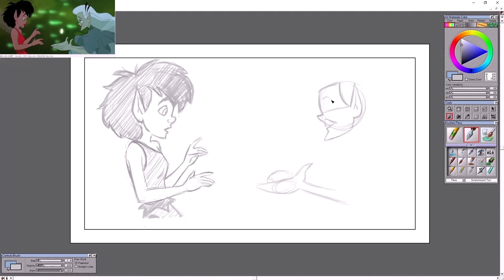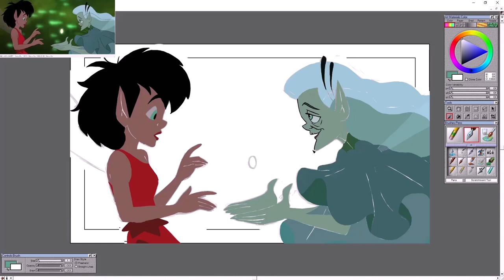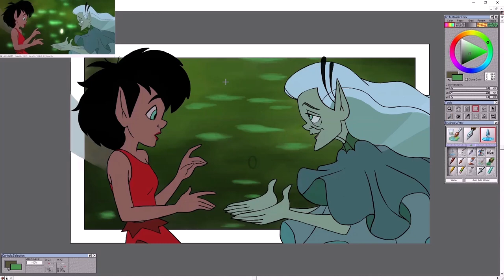Redraw: FernGully || Art Time Lapse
And in this same movie the line;
"Price check on Prune juice, Bob. Price check on Prune juice."
Anyone else have that just live in the back of their brain? No? Okay then.

I wouldn't say I loved this movie as a kid but the animation definitely stuck with me and the characters do feel unique enough to be enjoyable. I might draw from it again. Man, older movies move so fast with their plots- not that I'm complaining, things don't need to be 3 hours long to tell a story.

Time taken: 4hrs 40m. (And then like 4 hours of editing because whoops)
Song: Alan Silvestri - Spirit Of The Trees